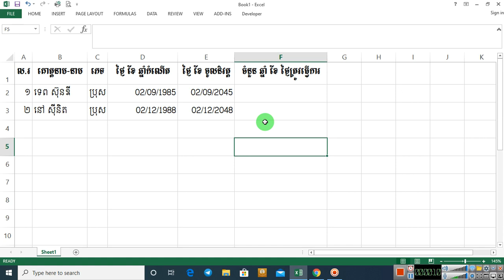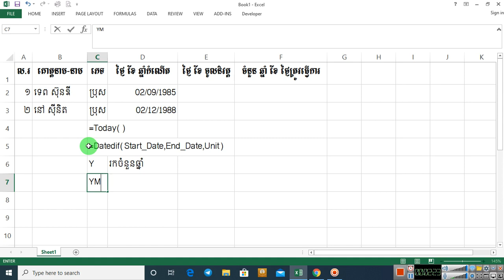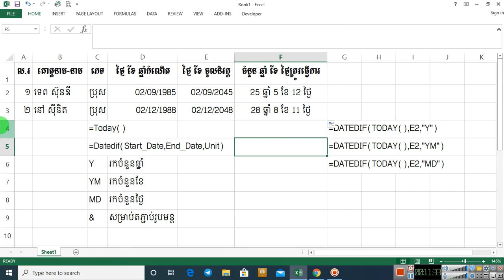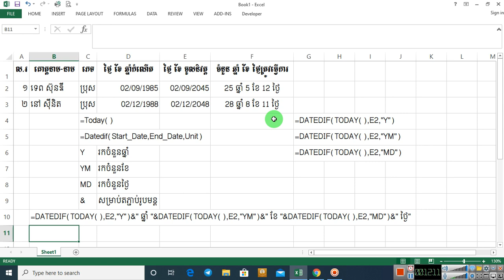របៀបគណនារកចំនួនឆ្នាំ ខែ ថ្ងៃដែលត្រូវធ្វើការបន្តរហូតដល់ថ្ងៃចូលនិវត្ត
Datedif